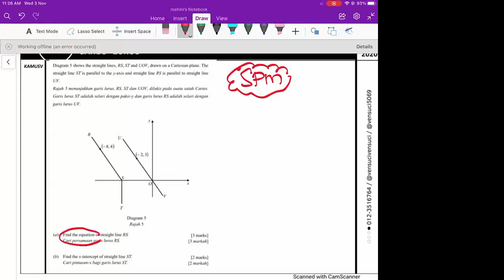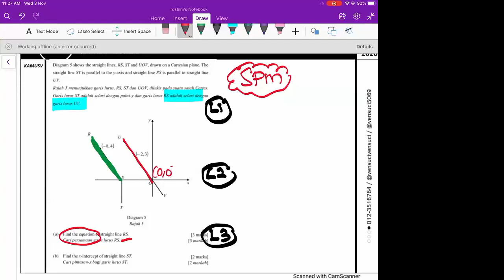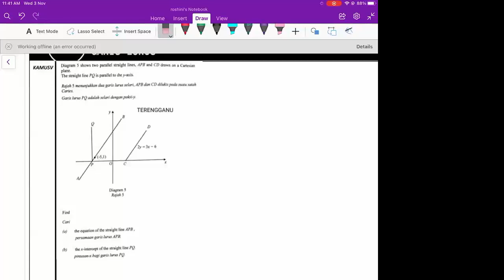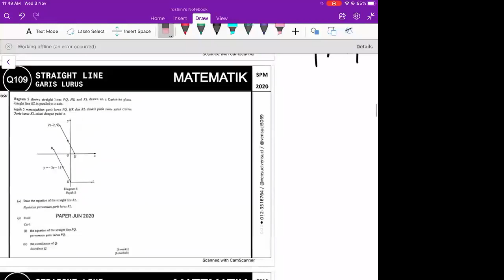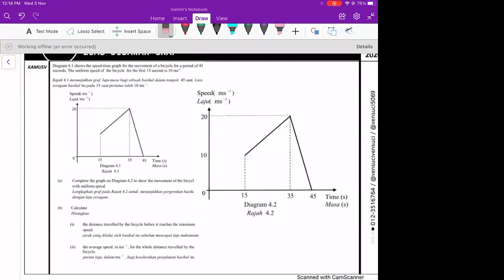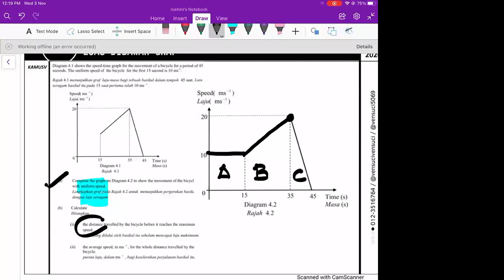Matematik ( kertas 2 Section A)